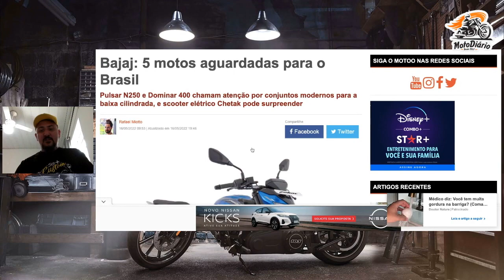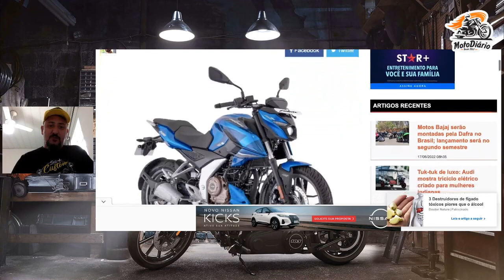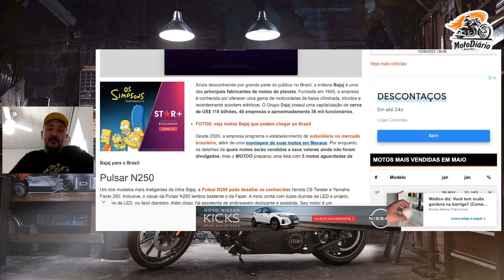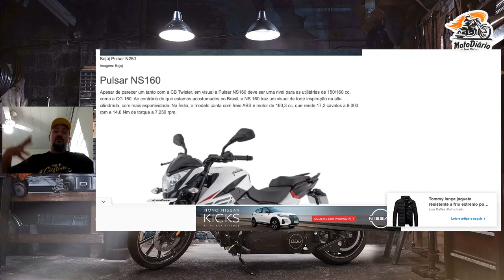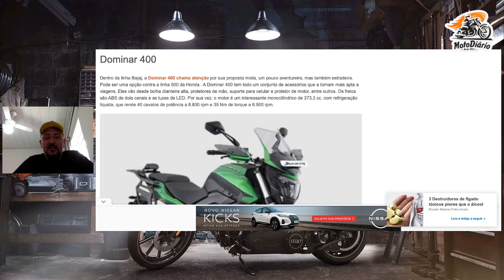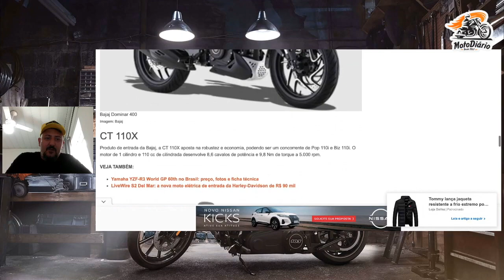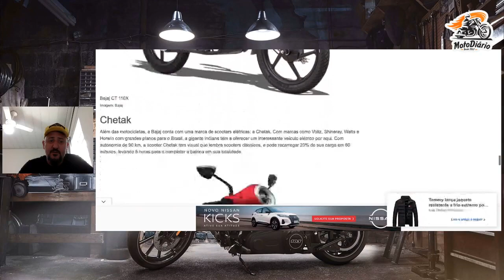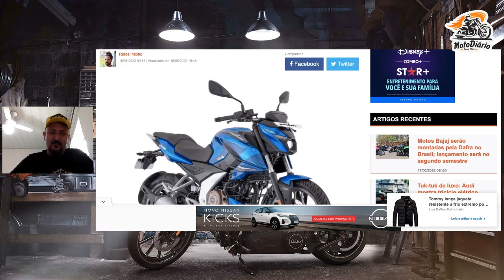BAJAJ: 5 MOTOS que poderão VIR para o BRASIL, o que esperar? CHORA HONDA..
5 MOTOS da BAJAJ que poderão VIR para o BRASIL, o que esperar? CHORA HONDA..